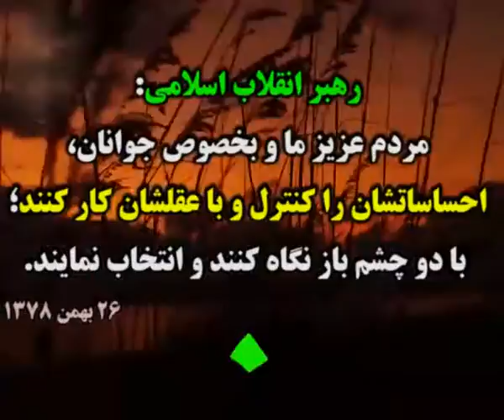•—•• از انتخابات 1396 چه خبر؟ ••—•